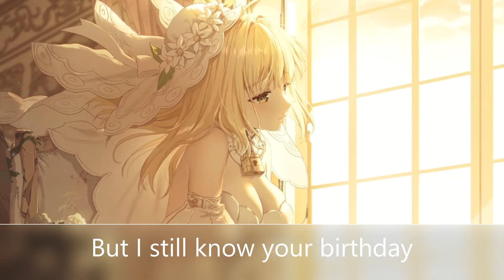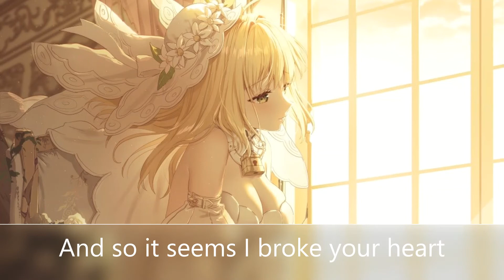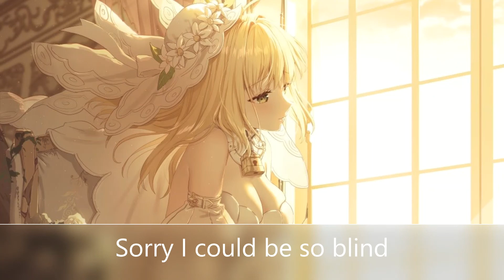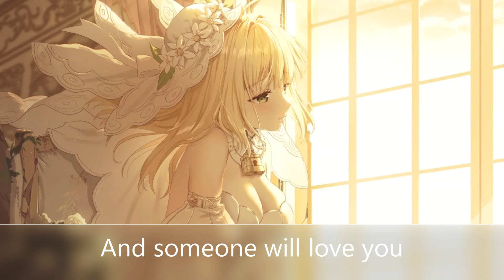Nightcore - Sorry [napisy]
Przepraszam za taką długą przerwę w filmikach, mam nadzieje że uda mi się podgonić kolejnymi nightcorami.

Piosenka:
Halsey - Sorry

Sorry that I can't believe that anybody ever really

Ooh
Ooh
Ooh